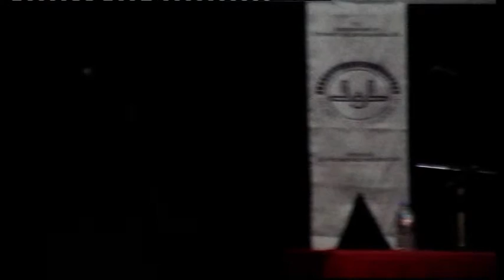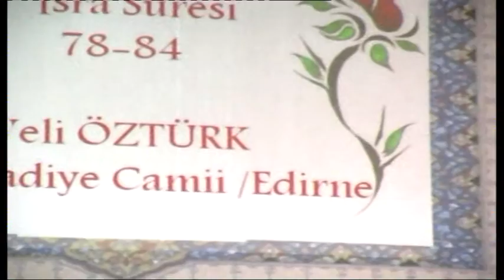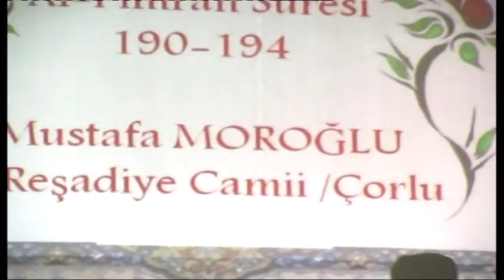Tekirdağ Tashihi Huruf Kursu Kur'an Ziyafeti ve Tasavvuf Musiki Konseri part 3